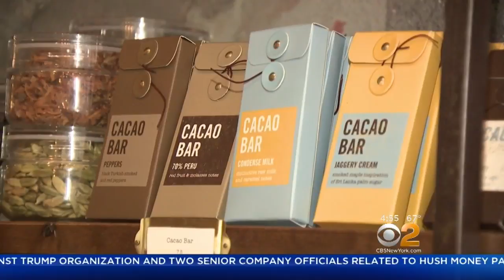Dining Deal: Blue Stripes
A new East Village spot is taking chocolate to a whole new level. CBS2's Tony Tantillo has this week's Dining Deal.